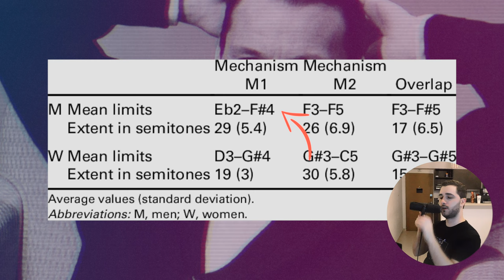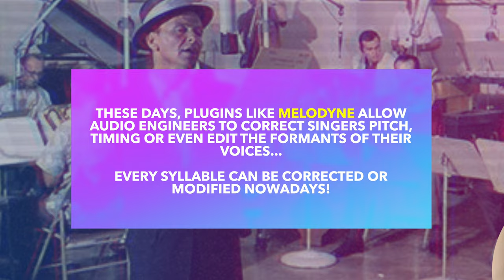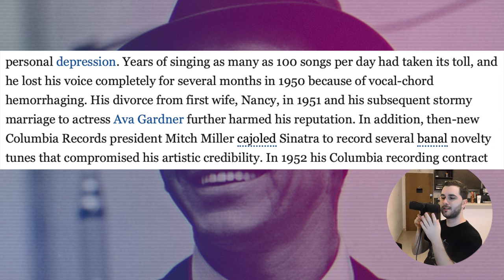The 7 CRAZIEST Frank Sinatra vocal lines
⭐️ GET REAL ABOUT SINGING - SCIENCE-BASED SINGING FOR FREE ⭐️ My course "The Science Of Mixed Voice" is free